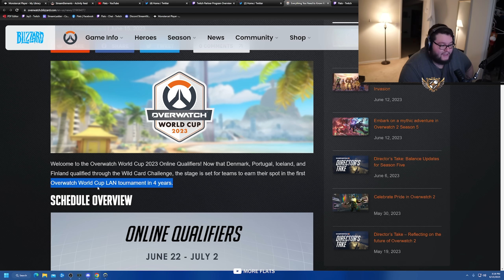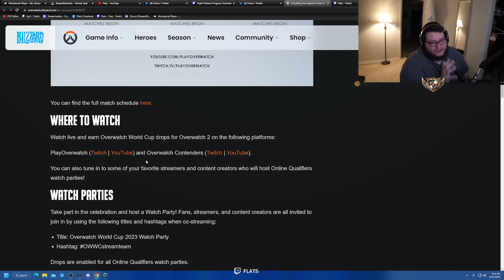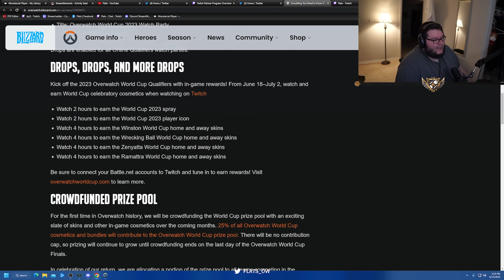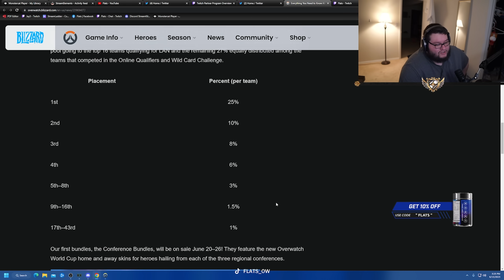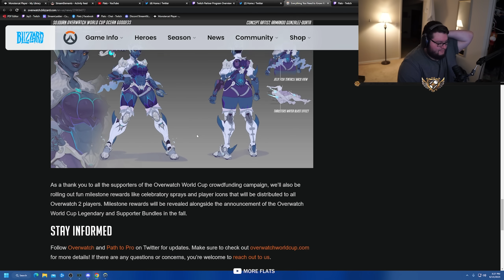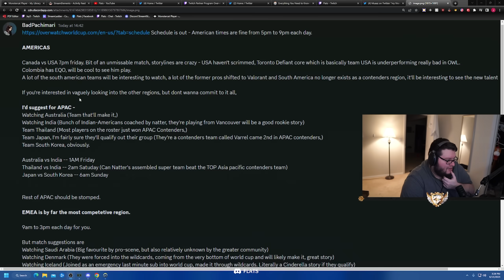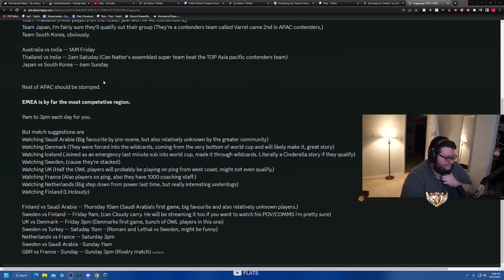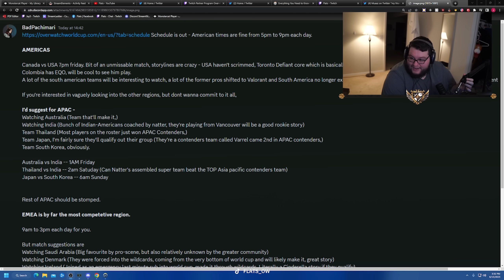20 HOURS of drops and Overwatch World Cup Is Back Next Week!!!